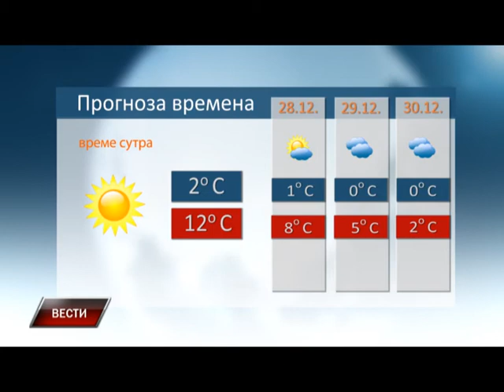Vesti 26 12 2015 za 20h